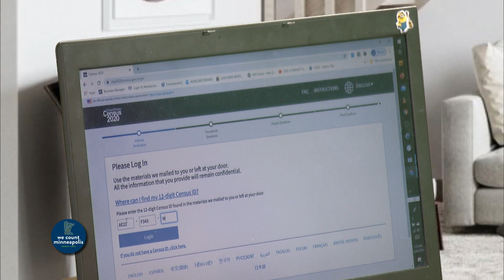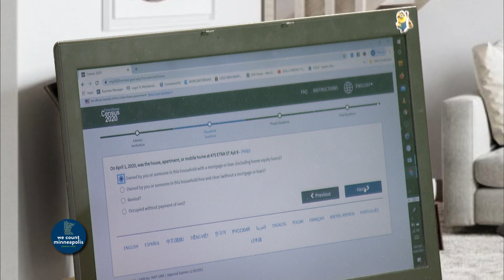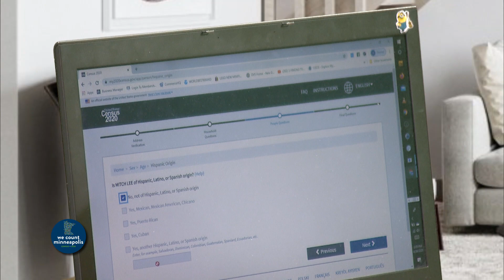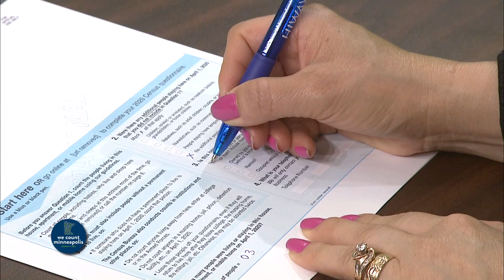HOW TO FILE THE 2020 CENSUS (IN HMONG) MADE POSSIBLE BY THE CITY OF MINNEAPOLIS.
All original programs were broadcast on 3HMONGTV LIVESTREAM before being uploaded to our Youtube channel.

Welcome to HBC 3HMONGTV, Hmong News & Entertainment Television. We're your Twin Cities Hmong Television serving the Hmong community since 2005. We're here to engage, entertain, and empower.

Our locally produced programs reach a global audience. We keep you up to date on the latest news in the Twin Cities, around the country, and the world.

Our rules for posting comments:
We value freedom of speech guaranteed by the First Amendment and welcome messages that are constructive and meaningful. However, please DO NOT post messages that are insulting, obscene, vulgar, hateful, threatening, racist, sexist, and discriminatory. DOING SO WILL RESULT IN THE DELETION OF YOUR MESSAGE. Thank you for your cooperation.

Productions:
 Tswv Long Moua
Churr Vang
Dua Her
 Ningzhung Lee
 Huangwha Lee